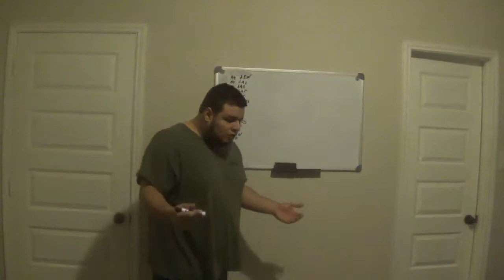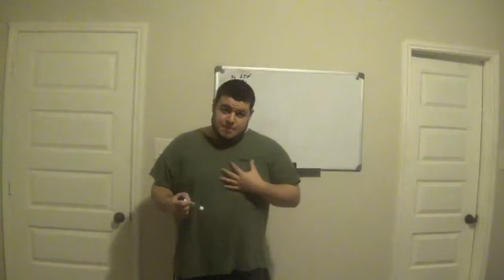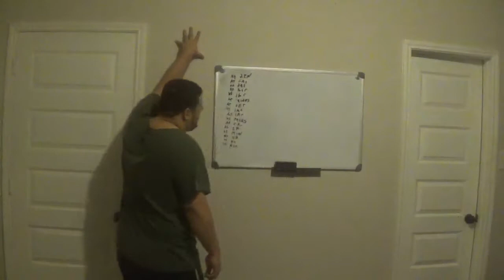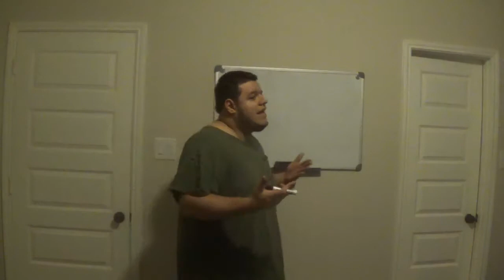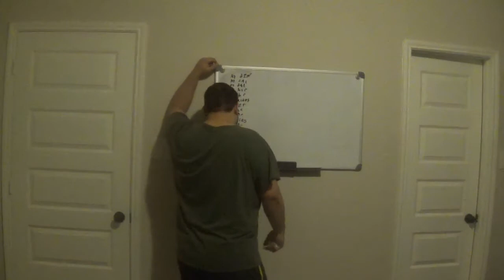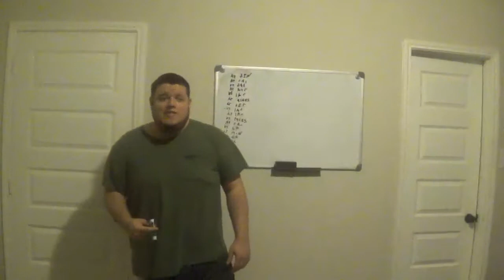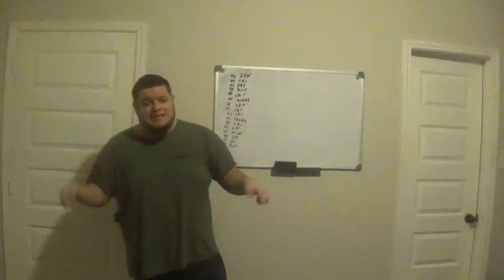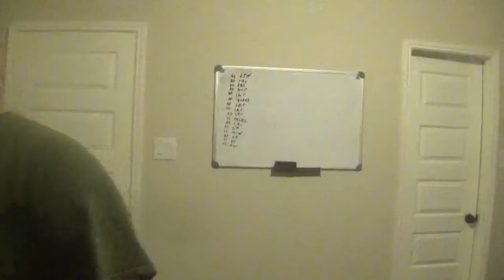SEAHAWKS SEASON PREVIEW